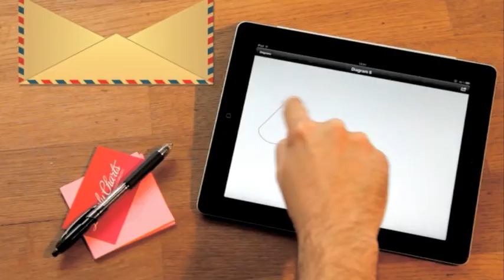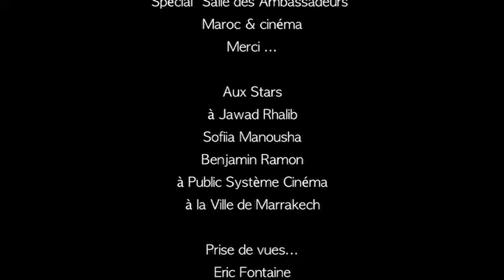Festival du Film Marrakech 2015 : Rebellious Girl, Jawad, Sofiia, Benjamin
Avant le photocall l'équipe du film passe par la Salle des Ambassadeurs...Un reportage pour